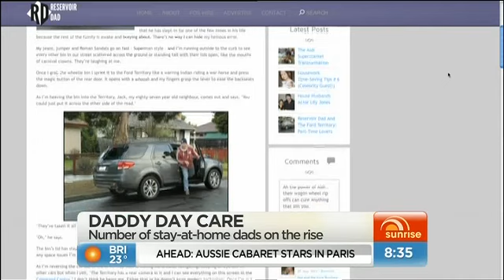Sunrise - Rise of the 'daddy blogger'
The number of stay-at-home dads in Australia is on the rise and they are turning to the internet in order to be recognised for their role.